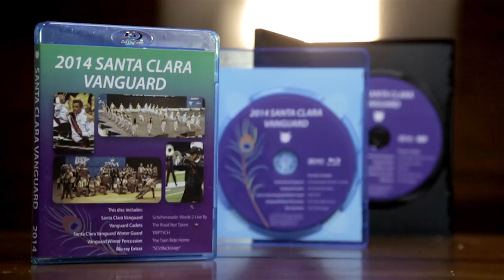Santa Clara Vanguard 2014 Season Blu-Ray/DVD Trailer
The 2014 season is now available in Blu-ray. Another year of truly memorable performances, wrapped in four exciting competitive environments, is the backdrop for the 2014 season!

The disc inside captures the best of Santa Clara Vanguard's fast-paced and classic SCHEHERAZADE, Vanguard Cadets' ambitious THE ROAD NOT TAKEN, SCV Winter Guard's diverse TRIPTYCH and Vanguard Winter Percussion's memorable entry to the Independent World Class with THE TRAIN RIDE HOME.

Included on the disc:
 - High and Multi-cam 5.1 Presentation of Vanguard's DCI Finals Performance
 - High and Multi-cam 5.1 Presentation of the Vanguard Cadets' DCI World Class Prelims
 - Multi-cam Presentation of the SCV Winter Guard's WGI Finals Performance
 - Multi-cam Presentation of the Vanguard Winter Percussion's WGI Finals Performance
- Special presentation of the 2014 "SCV: Backstage"